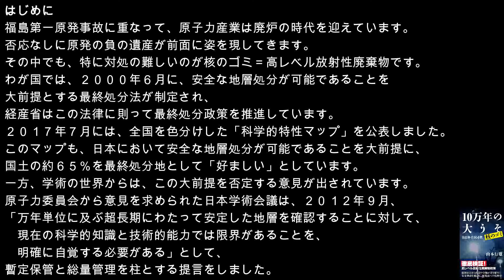１０万年の大うそ 核のゴミ｜著者：山本行雄